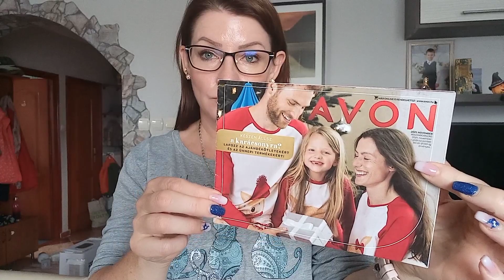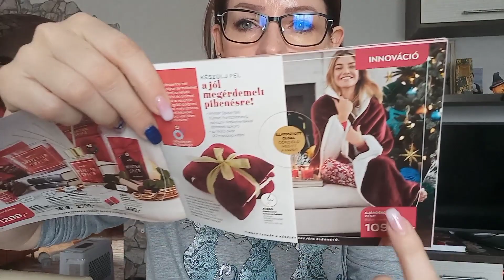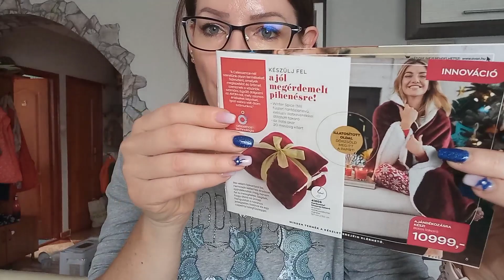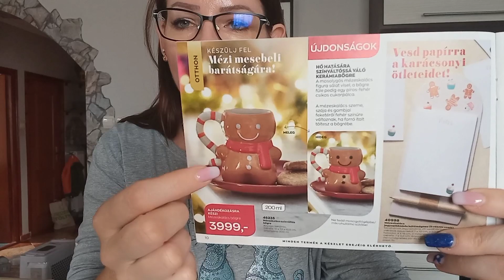🌲🌲🌲🌲avon unboxing november, jön a Karácsony🌲🌲🌲🌲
Szia köszöntelek!🙋‍♀️

Avon👇

Ha szeretnél tőlem rendelni itt van az aktuális katalógusom.

Ha szeretnél csatlakozni hozzám és TE is kedvezményesen vásárolni ezeken a linkeken jelentkezhetsz🙌👇👇👇

Online üzlet